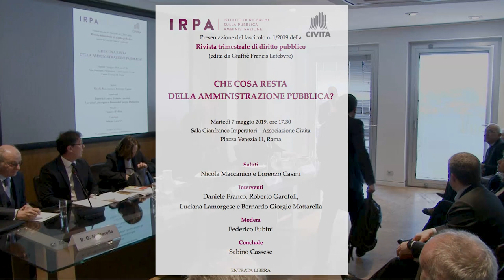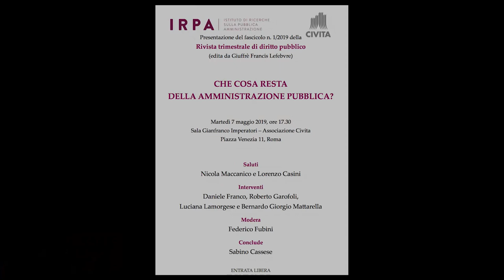Che cosa resta della PA? - Presentazione IRPA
Presentazione del fascicolo n. 1/2019 della Rivista trimestrale di diritto pubblico, dedicato a "Che cosa resta dell'amministrazione pubblica?" (IRPA e Associazione Civita, Roma, 7 maggio 2019). Intervengono Nicola Maccanico, Lorenzo Casini, Daniele Franco, Roberto Garofoli, Luciana Lamorgese e Bernardo Giorgio Mattarella e Sabino Cassese. Modera Federico Fubini.